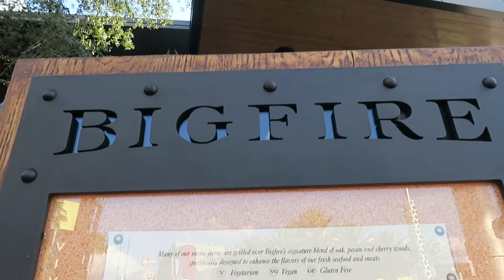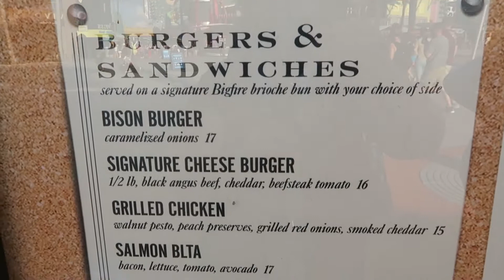Bigfire City Walk Review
Join us for a review of Bigfire American Fare restaurant located in City Walk at Universal Orlando Resort.  Cathy and Todd along with friends of the channel Stephanie, Piper and Bodie join in for Todd and Cathy’s first visit. Come see what we ordered and what we thought!

Facebook: Just Out 'n About

Hi, we are Just Out 'n About. Cathy and Dawn met a few years ago in line for the Fury 325 at Carowinds and have been hanging out together and having fun ever since. You may see any one or combination in our videos of Cathy, Todd, Brandon, Dawn and Tyler...along with random family and friends that may be along for the adventure with us.